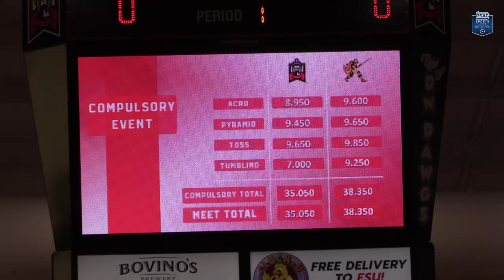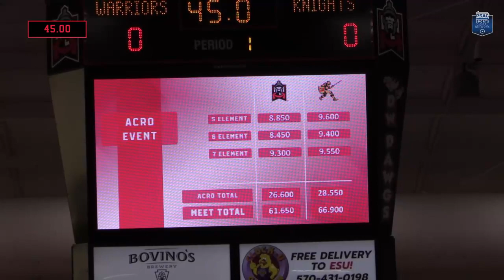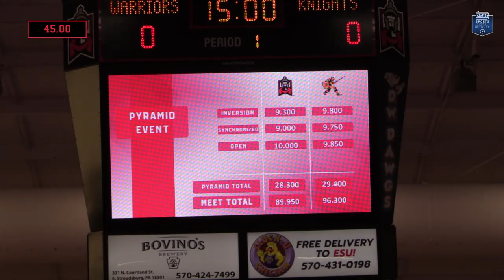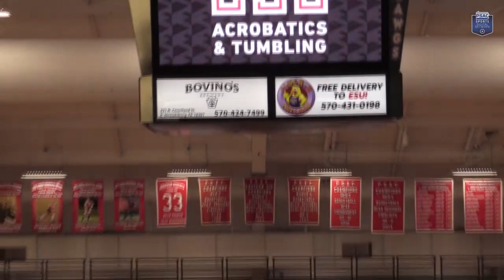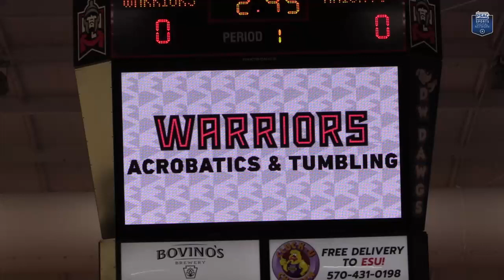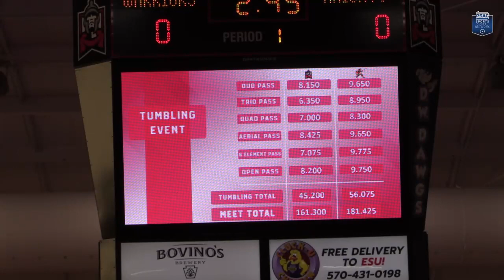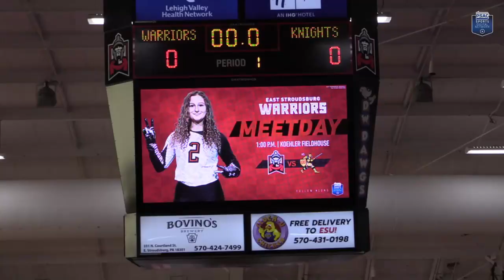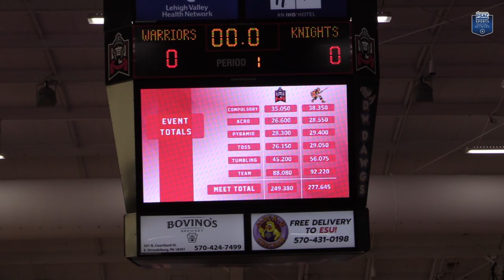2023 A&T Gannon vs East Stroudsburg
2023 NCATA Acrobatics and Tumbling
2nd April 2023
Gannon University vs East Stroudsburg University